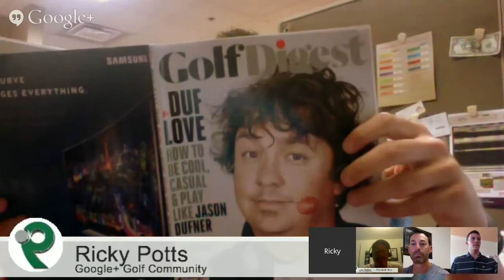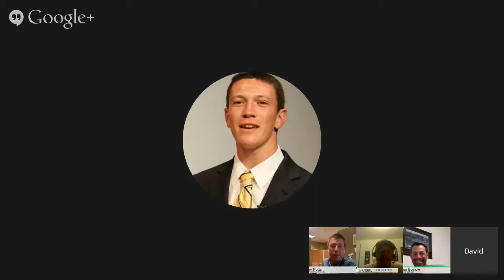Friday Foursome with David Perell from Top Performance Golf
On this episode of the Friday Foursome, we meet David Perell from Top Performance Golf. David is quite active online, but that makes sense... His title is Social Media Aficionado. He is also the co-founder of Top Performance Golf. He also likes to travel, so we will have plenty of things to talk about! This episode of the Friday Foursome is presented by the Back9 Network.